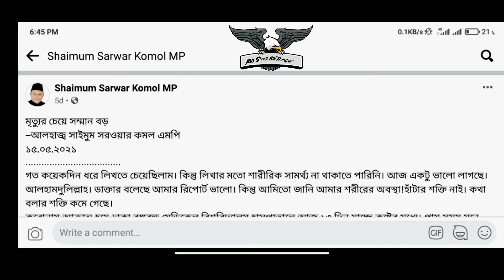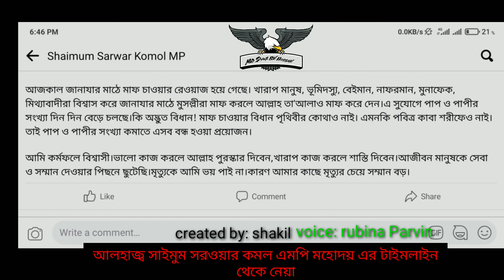হাসপাতাল থেকে এমপি কমলের স্টাটাস | মৃত্যুর চেয়ে সম্মান বড় | আলহাজ্ব সাইমুম সরওয়ার কমল এমপি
হাসপাতাল থেকে যা যা লিখেছেন আলহাজ্ব সাইমুম সরওয়ার কমল এমপি।

মৃত্যুর চেয়ে সম্মান বড়
--আলহাজ্ব সাইমুম সরওয়ার কমল এমপি
১৫.০৫.২০২১
গত কয়েকদিন ধরে লিখতে চেয়েছিলাম। কিন্তু লিখার মতো শারীরিক সামর্থ্য না থাকাতে পারিনি। আজ একটু ভালো লাগছে।
আলহামদুলিল্লাহ। ডাক্তার বলেছে আমার রিপোর্ট ভালো। কিন্তু আমিতো জানি আমার শরীরের অবস্থা!হাঁটার শক্তি নাই। কথা বলার শক্তি কমে গেছে।
করোনায় আক্রান্ত হয়ে ঢাকা বঙ্গবন্ধু মেডিকেল বিশ্ববিদ্যালয় হাসপাতালে আজ ১৩ দিন যাচ্ছে কষ্টের মধ্যে। প্রায় সময় মনে হতো দিন বোধ হয় আমার শেষ হতে চলেছে। প্রতিক্ষণ মৃত্যুর অপেক্ষায় ছিলাম।
কাছের জনদের বলেছিলাম - যদি আমার মৃত্যু হয় তবে লাশটি যাতে জোয়ারিয়ানালায় আমার কেনা জমিতে দাফন হয়। জমিটি ২০০৭ সালে কিনেছিলাম।
মানুষ মানুষকে ভুলে যায়। নিজ গ্রামের বাড়িতে দাফন হলে অন্য গ্রামের মানুষেরা সহজে ভুলে যেতে পারে। চলাচলের পথের ধারে দাফন হলে অন্তত কিছু মানুষের মনে থাকবে এবং দোয়া করার সুযোগ পাবে।  জীবনে ইচ্ছাকৃত কারো কোন ক্ষতি করিনি ভেবে পরকালে শান্তি পাওয়ার স্বপ্ন দেখি।

জানিনা মহান আল্লাহতালা কত দিন আমাকে পৃথিবীতে রাখে। আমার তো অনেক কাজ এখন ও বাকি রয়ে গেছে।
★ঈদগাহ উপজেলা করতে না পারলে আমার আত্মা শান্তি পাবে না।
★কক্সবাজারে পৃথিবীর সবচেয়ে সুন্দর একটি মসজিদ তৈরি আমার স্বপ্ন । মহান আল্লাহ তায়ালা সে সুযোগ দিবে কি না জানিনা।
★কক্সবাজার বিশ্ববিদ্যালয় প্রতিষ্ঠার চেষ্টা আমার দীর্ঘদিনের। আরো কত কি!

জীবনের ঝুঁকি নিয়ে এই ১৩দিন আমার বন্ধু মানিক, কাদের, খোকন,আলাউদ্দিন,আলতাফ,নাসিমা,
শাহ আলম আমাকে যে সেবা দিয়েছে তা ভুলার নয়। মাননীয় তথ্যমন্ত্রী ড: হাছান মাহমুদের নিয়মিত পরামর্শ,ব্যারিস্টার বিপ্লব বড়ুয়ার হাসপাতালে ভর্তির ব্যাপারে সহযোগিতা দান
আমাকে কৃতজ্ঞতাপাশে আবদ্ধ করেছে। আমার স্ত্রী সেলিনা আক্তার প্রতিদিন মৃত্যুর ঝুঁকি নিয়ে দেখতে এসেছে। হাসপাতালের ডাক্তার নার্স ক্লিনার ও গফুরের সহযোগিতার কথা জীবনে ভুলার নয়। হাসপাতালে ভর্তির সময় আবু বক্কর এর স্ত্রী মঞ্জুরার কান্না কোনদিন ভুলবো না। কক্সবাজার থেকে অনেক কষ্ট করে রুস্তম, ইউনুস ভৃট্টো, আমিন, সাকিব,সিরাজুল ইসলাম ভৃট্টো,নুরুল হক, আলী হোসেন চেয়ারম্যান  ও হাকিম ভাই দেখতে এসেছে। অসুস্থতার কারণে অনেকের ফোন ধরতে পারিনি। আজিজ, আব্দুল্লাহ ও তার স্ত্রী তাজমীন,আমার ছোট বোন রুনার বান্ধবী ওমেরাখাইন প্রতিদিন রান্না করে খাওয়ার পাঠাতো।ইঞ্জিনিয়ার রুবেল, নয়ন ভাই, ইঞ্জিনিয়ার রানার কথা মনে থাকবে।ইমরান ও তার স্ত্রী রিনার ভালবাসা ভুলার নয়। তাসনিয়া দেখতে এসেছে। ইঞ্জিনিয়ার জসিম ও এসেছে। এসব কেমনে ভুলি!

হাফেজ মাওলানা আব্দুল হক, মাওলানা আব্দুল্লাহ সহ সকল উলামায়ে কেরাম, রাজনৈতিক নেতৃবৃন্দ, জনপ্রতিনিধি,

আত্মীয়-স্বজন দলীয় নেতা-কর্মী ও সাধারণ জনগণ - যারা আমার জন্য পবিত্র কোরআন খতম ও মিলাদ মাহফিলের আয়োজন করেছেন তাদের সকলের প্রতি আমার সম্মান রইল।

কাছের জনদের বলেছিলাম -আমার দাফন হবে জোয়ারিয়ানালায়। জানাজা পড়াবে হাফেজ মাওলানা আব্দুল হক অথবা মাওলানা আব্দুল্লাহ সাহেব। হিন্দু-বৌদ্ধ রা আমাকে দেখার যেন  সময় পায়। জানাযার মাঠে শুধু যারা আমার দুঃসময়ে পাশে ছিল তারা কিছু বলবে। যারা আমাকে অপমান করেছে, জীবনে দীর্ঘদিন কষ্ট দিয়েছে, এমনকি আমার ভালো কাজের সমালোচনা করে আমাকে যন্ত্রনা দিয়েছে তারা যাতে জানাজার মাঠে কিছু না বলে। অথবা বিরত থাকে -এই আমার কামনা।

জীবনে আমি শুধু কষ্ট পেয়েছি। আমার কষ্টের কাছে সুখের মাএা ধূলিকণার মত। পরিবারের কষ্ট, বড় মানুষের কষ্ট, বড় নেতাদের কষ্ট সইতে সইতে আমি অঙ্গার হয়ে গেছি। গরিব মানুষেরা বার বার আমাকে সংসদ সদস্য বানিয়েছে। তারাই আমার মনোবল। তারাই আমার সুখ। পরিবার ছেলেমেয়েদের জন্য কোন ব্যাংক ব্যালেন্স রাখিনি। সবকিছু গরিব মানুষকে দিয়েছি।

আমি মানুষকে খাওয়াতে পছন্দ করি। সব সময় মানুষের সাথে খাই। একা কখনও খেতে পারিনা। বছরে অনেকগুলো বড় বড় মেজবানের আয়োজন করি। তবে আমার মৃত্যুর পর যাতে কোনো ধরনের মেজবানের আয়োজন করা না হয়। কারন আমার যা আয় তা ব্যয়।

তবে আমি গরিব নই।জননেত্রী শেখ হাসিনার সম্মান বাঁচাতে, আমাদের সম্মান রক্ষার্থে, ও গরিব মানুষের বিপদে সহযোগিতা দিতে, এবং দান করতে, আল্লাহ আমাকে যে শক্তি দেয়, সে শক্তি আল্লাহ কাউকে দেয়না।আমার দানের অন্তর মহান আল্লাহ মহাসাগরের মত বিশাল করেছে।

আমি ইচ্ছেকৃত কাউকে কষ্ট দিই নাই। অন্যের সম্পদ ধরি নাই। হারাম থেকে দূরে থাকার চেষ্টা করেছি। অনিচ্ছাকৃত ভুল বা অপরাধ দয়াবান আল্লাহ অবশ্যই মাফ করবেন। যদি ইচ্ছেকৃত অপরাধ করে থাকি তবে আল্লাহর কাছে আমার শাস্তি পাওয়া উচিত।

আজকাল জানাযার মাঠে মাফ চাওয়ার রেওয়াজ হয়ে গেছে। খারাপ মানুষ, ভূমিদস্যু, বেইমান, নাফরমান, মুনাফেক, মিথ্যাবাদীরা বিশ্বাস করে জানাযার মাঠে মুসল্লীরা মাফ করলে আল্লাহ তা'আলাও মাফ করে দেন।এ সুযোগে পাপ ও পাপীর সংখ্যা দিন দিন বেড়ে চলছে।কি অদ্ভুত বিধান!